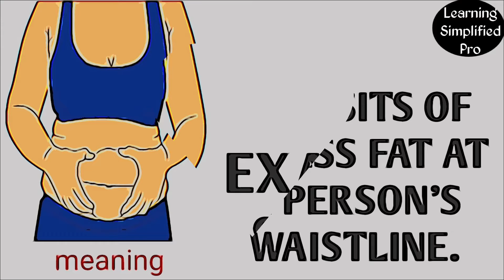Idiom: Love handles